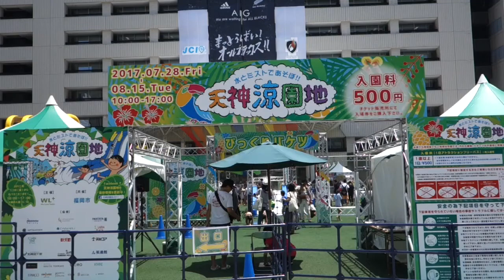Tenjin Ryoenchi 2017 - 天神涼園地 2017 夏だ！涼しい！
Tenjin Ryoenchi 2017
- 天神涼園地 2017 夏だ！涼しい！
子供だけでなく、大人も水を浴びたい！